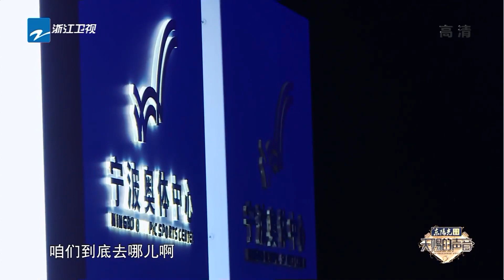潘虹演唱压力太大痛苦落泪 张信哲/潘虹/李延亮隔空合作《动情祭》 民谣《采茶戏》能否与摇滚音乐完美融合？ 《天赐的声音2》 EP08 花絮 20210305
《天赐的声音2》更改赛制全新上线，跟本季音乐合伙人#胡彦斌 张韶涵 孟美歧 陶喆 声音推荐人：胡海泉，一起寻找天赐的声音！